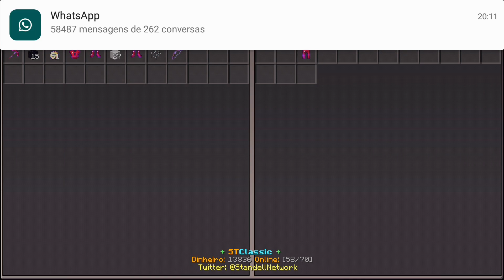GASTANDO 2k DE CASH - FACTIONS CLASSIC #02 ‹ CDM ›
IP DO SERVIDOR v0.15.10
Standell.minecraftbr.net
PORT: 25572
                ☆ The Spartans ☆
💬 MINHAS REDES SOCIAL
SKYPE: CRIADOR DE MUNDOS
HANGOUTS: Criador de Mundos
💣 MINHA NETWORK 💣
💢 não acredite na mentira, pois ela não é verdade!
Criador TROLLADA MAIS Criador chapada skywars, criador, fui combado pelo criadobr,rap para o criador, A CASA CAIU CRIADOR !, SOU O CRIADOR? - SKYWARS MCPE 0.15.10 Louco De Corote No Skywars - SkyZueira MCPE 0.15.10 TROLLADA MAIS ENGRAÇADA DA HISTORIA ! Trollando Players #2 MITEI TANTO QUE ME CHAMOU DE HACKER ! Skywars MCPE 0.15.10 Trollei o Cara Com Sua Própria Trap ! Skywars MCPE 0.15.10
COMBEI NA ESPADA DE MADEIRA !! - SKYWARS MCPE 0.15.10
QUASE MORRI MATANDO UM TIME !! MINECRAFT PE - SKYWARS (MINECRAFT POCKET EDITION)
SAIU!! NOVA ATUALIZAÇÃO DA VERSÃO 1.1 DO MINECRAFT POCKET EDITION !! (MINECRAFT PE 1.1)
A MELHOR ESTRATÉGIA DO DISFARCE DE PEDRA - SKYWARSENGRAÇADA DA HISTORIA ! Trollando Players #2 MITEI TANTO QUE ME CHAMOU DE HACKER Skywars MCPE 0.15.10 Trollei o Cara Com Sua Própria Trap ! Skywars MCPE 0.15.10 MITANDO DE KIT KANGAROO - SKYWARS MCPE 0.15.10 COMBEI NA ESPADA DE MADEIRA !! - SKYWARS MCPE 0.15.10 Minecraft Pocket Edition 1.0.6, Minecraft 1.0.6,Rouba minhas tags não comedia,Server de skywars com time,Team skywars,skywars Team,server,server de Team skywars,server de time no skywars,server de team skywars mcpe,server de team skywars mcpe 1.0.6 oficial,server de team skywars minecraft pe,MINECRAFT PE 1.0.6 OFICIAL - SERVER DE MINIGAMES - SKYWARS,BUILD BATTLE,TNT RUN,SPLEEF E MUITO MAIS! - MCPE,server de minecraft pe 1.0.6 oficial,minecraft pe 1.0.6 server,minecraft pe 1.0.6 server de Skywars,minecraft pe 1.0.6 servid